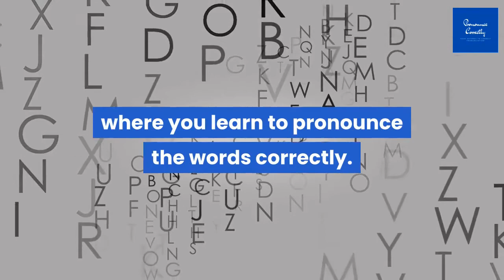Correct Pronunciation Of Waistcoat | 2021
Watch the video if you want to learn correct way to pronounce the word